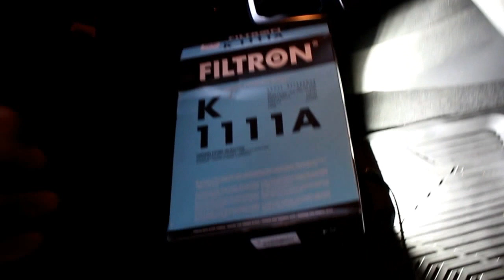Volkswagen Tiguan Фольксваген Тигуан 2009 год Замена масла и фильтров в двигателе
фильтр салонный  FILTRON  K-1111A  угольный
фильтр воздушный  SCT  SB-2117
фильтр масленый  MAHLE  OC-456
масло CASTROL 5w40 4 л  157B1C
масло CASTROL 5w40 1 л  157B1B